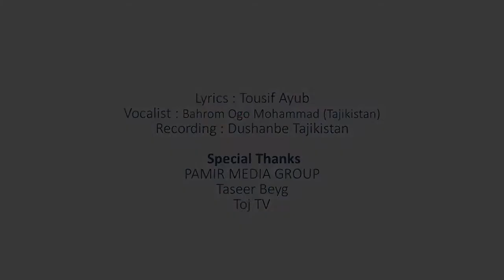Hunarisht Mastey || Wakhi song by Tousif Ayub || Lyrics Bahromi Ogo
New Wakhi song released from the album "Maastey" by Tousif Ayub, Vocalist Bahrom Ogo Mohammad Xik from Tajikistan. Recorded at Dushanbe Tajikistan.

Released by PAMIR MEDIA GROUP